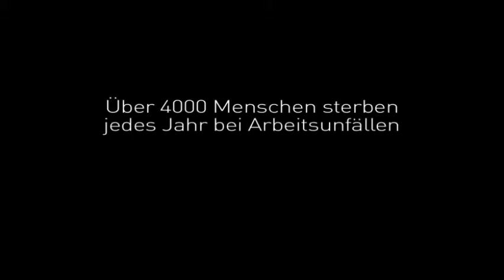Sicherheit und Gesundheitsschutz am Arbeitsplatz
„Sicherheit und Gesundheitsschutz“ ist einer der Bereiche, in dem die EU ihren Einfluss weitestgehend geltend gemacht hat. Sie stützt sich dabei auf einen soliden Rechtsrahmen, der darauf ausgelegt ist, Schutz gegen möglichst viele Risiken bei möglichst wenigen Vorschriften zu gewährleisten.